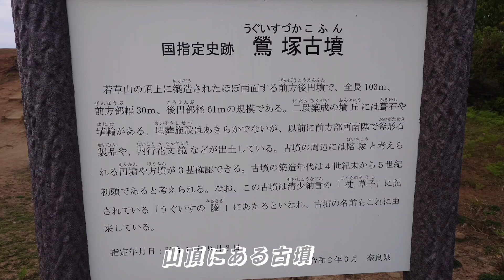【パワスポ巡り】奈良あをによしvol.4 若草山山頂夜景 本当に絶景です！！japan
【パワスポ巡り】
奈良　あをによし
vol.4
若草山　山頂
鹿男ロケ地巡りで見つけた絶景☆彡
昼間は幻想的な景色
夜は宝石箱みたいな絶景☆彡

奈良奥山ドライブウェイ
普通車　若草山往復　530円

東大寺の横を上がって行く感じです。
山頂には鹿もいますが、かなりおとなしい♪

山頂に駐車場あって、昼間見て、
夕焼けみて、夜景見ることも可能♪
トイレもありますよ♪

本当に絶景ですよ？

ちなみに東大寺横から山頂まで上がる事も可能ではあります！

ちなみに…
新日本三大夜景に選ばれたのは、
2003年♪
洗練された夜景ではなく、
本当に幻想的な夜景と風景ですよ^_^

鹿男では、藤原せんせのお気に入りの場所で、
小川せんせと…
綺麗なキスシーンでした♪

奈良　あをによし

[Power Spot Tour]
Nara Aoniyoshi
vol.4
Mount Wakakusa summit
A spectacular view discovered while touring the filming locations of Shikaotoko☆
A fantastic view during the day
At night, the view is like a jewel box.
Nara Okuyama Driveway
Regular car round trip to Wakakusayama 530 yen
It feels like you're going up next to Todaiji Temple.
There are deer on the summit, but they are quite tame.
There is a parking lot at the top of the mountain, and I saw it during the day.
You can also see the sunset and the night view.
There is also a toilet ♪
It's really a spectacular view, isn't it?
By the way, it is also possible to climb up to the summit from the side of Todaiji Temple!
In Shikaotoko, this is Fujiwara-sensei's favorite place.
With Ogawa Sensei...
It was a beautiful kissing scene